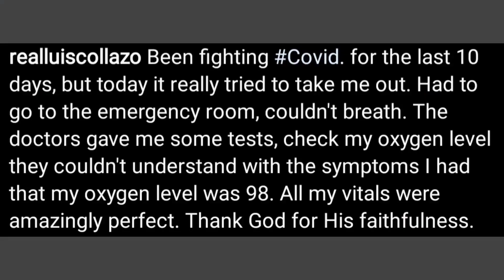LUIS COLLAZO RUSHED TO EMERGENCY ROOM WITH COVID SYMPTOMS🚑!🔥